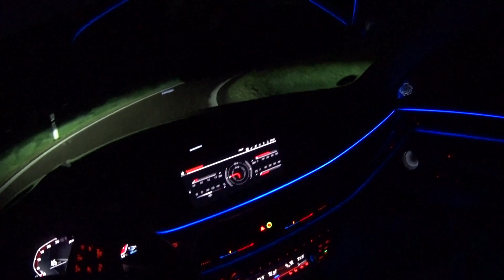2022 BMW 745e - 0-261km/h | Autobahn | Zeiten messen | POV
0-100km/h ; 0-200km/h ; 100-200km/h; 0-250km/h; launch control

Outro:
CALIFORNIA SADNESS (prod. ohmeygod)